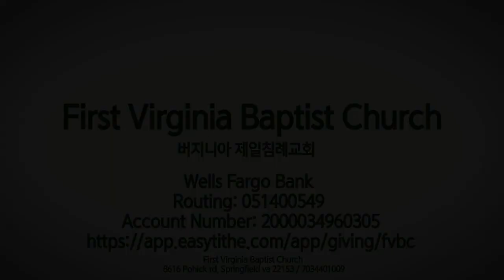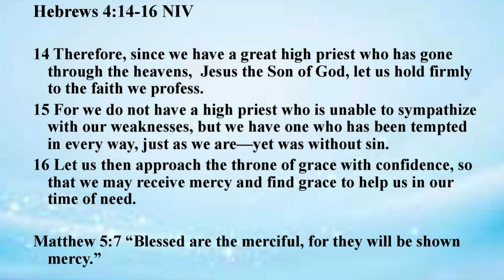FVBC / GICC EM SERMON : "DO JUSTLY AND LOVE MERCY"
Hebrew 4:14-16 / Matthew5:7